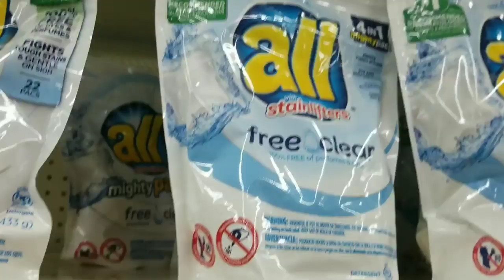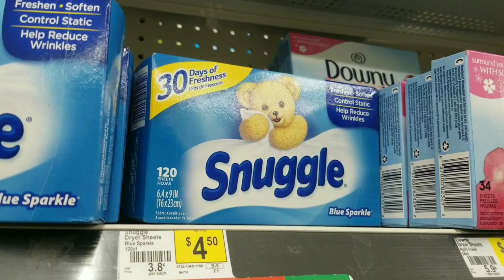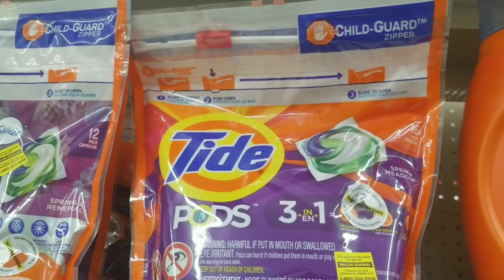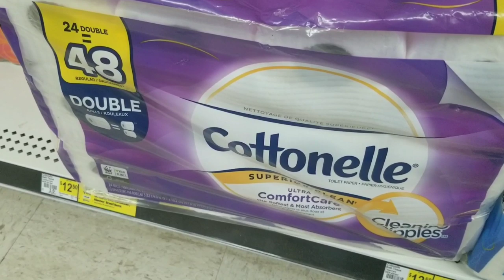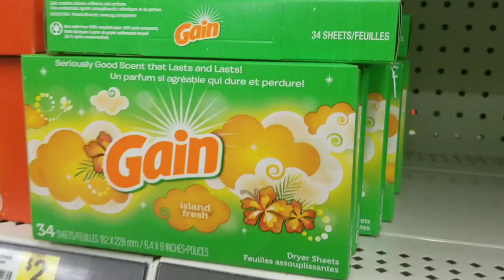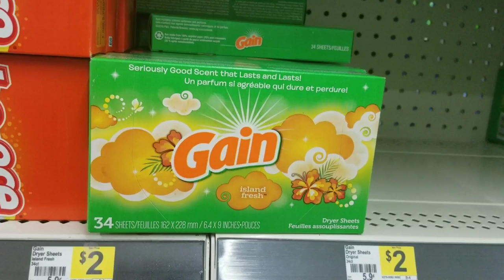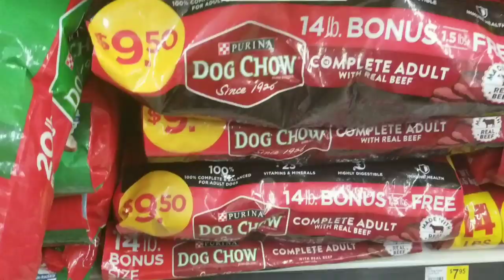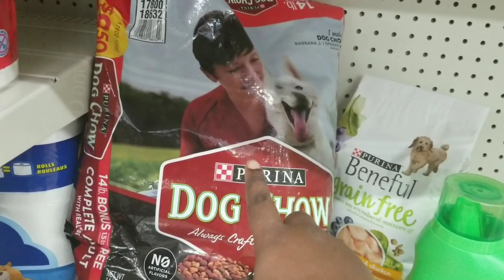DOLLAR GENERAL $5/$25 ALL DIGITAL SCENARIOS | TOO MANY GREAT DEALS